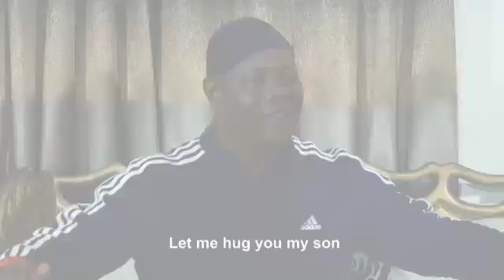Ori Ade clips